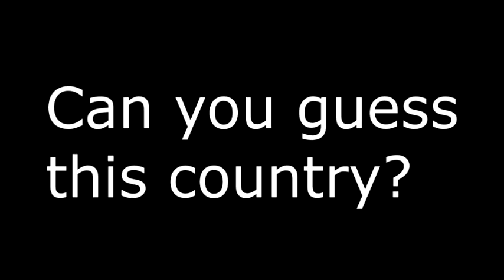Reversed National Anthem #44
First Reversed anthems video in 4 months!
Can you guess this country?